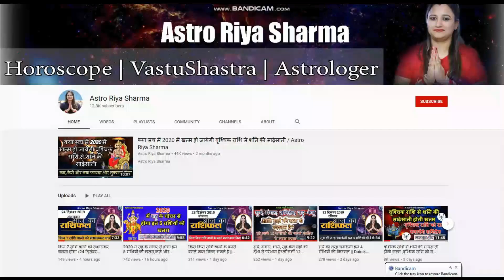Vrishabha Rashifal August 2020| स्वास्थ्य को प्रति रहे सचेत |वृषभ | अगस्त मासिक राशिफल 2020 |Taurus